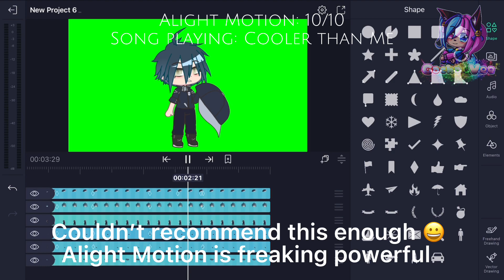I tried tweening in different editing apps (and rated them)| Ft. Shuichi and his hat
Sorry for not uploading earlier, VeeVee was working on a different video.

Thought this would be fun. Got to revisit the my trauma that is CuteCut… funtimes…